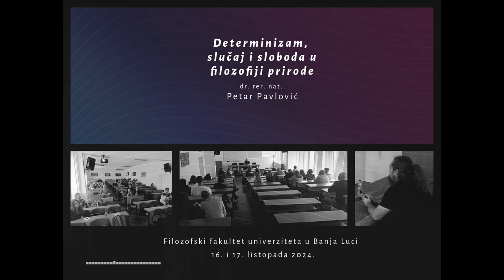Determinizam, slučaj i sloboda u filozofiji prirode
Ravnatelj Instituta za kozmologiju i filozofiju prirode, dr. rer. nat. Petar Pavlović, posjetio 16. i 17. listopada Filozofski fakultet univerziteta u Banja Luci te održao predavanje pod nazivom "Determinizam, slučaj i sloboda u filozofiji prirode".

Cilj je predavanja bilo približavanje kritičkom razumijevanju pojmova determinizma i slučaja - i to kako se oni javljaju u historijskom iskustvu čovjekovog doživljavanja prirode. Pristupajući mišljenju suvremene prirodne znanosti, nastojalo se pokazati kako - prvenstveno kroz kvantnu fiziku i teoriju kaosa - njezini rezultati upućuju na potrebu nadvladavanja jednostrane isključivosti pojmova determinizma i slučaja. Argumentirano je kako takva težnja upućuje na novo shvaćanje pojma slobode kao razrješenje opreke determinizma i slučaja. Tako se pojmljena sloboda više ne postavlja isključivo u čovjekovu samosvijest u opreci spram prirode, već postaje odlika same prirode ili kozmosa kao cjeline. Kroz takvo shvaćanje slobode kao čistog samoodnošenja prirode, nastojalo se objasniti fascinantna svojstva samosličnosti u prirodi, matematički izražena u vidu fraktalnih objekata, kao i spontanu samoorganizaciju i tvorbu struktura kako se pokazuju u kaotičnim sustavima i turbulenciji.

Predavanje je održano na Filozofskom fakultetu u sklopu tradicionalne manifestacije "Srijedom na Filozofskom" koja nastavlja okupljati ljubitelje filozofije i znanosti.